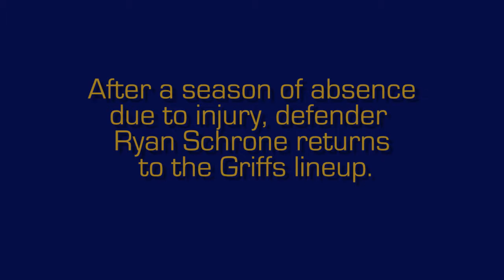MSOC Preview for Upcoming UB Game.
Men's Soccer Preview for this weekend's upcoming home game against University at Buffalo. Interviews with defender Ryan Schroen returning from injury last year, as well as head coach Dermot McGrane.